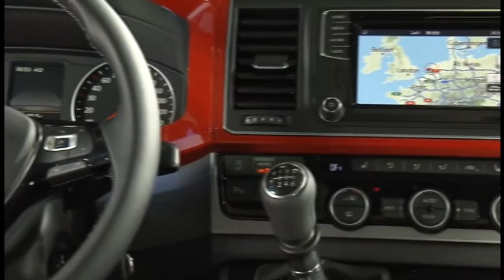Volkswagen T6 2015 модельного года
Концерн  Фольксваген  представил в Амстердаме  новое поколение коммерческого семейства Фольксваген Т6. На самом деле не совсем корректно называть машину новым поколением модели — это глубокий рестайлинг автомобиля образца с 2003 года. Однако, немцы, видимо, посчитали количество новшеств достаточным, чтобы сменить индекс с T5 на T6.Как и прежде, компания будет предлагать несколько моделей серии — Transporter, Multivan, Caravelle и другие.